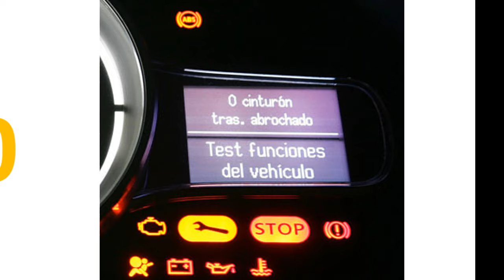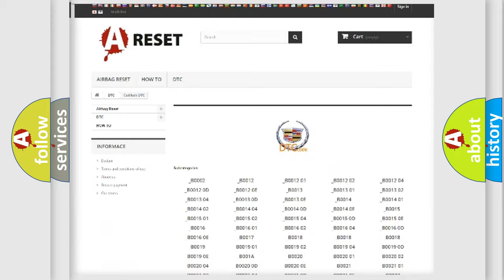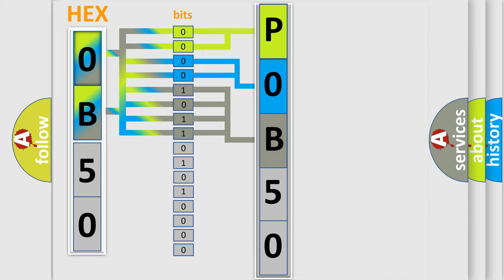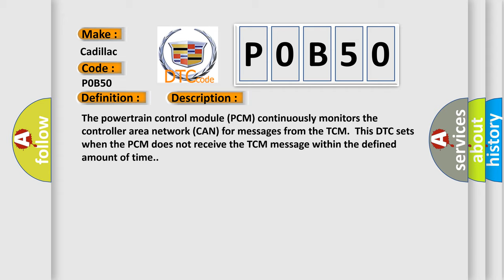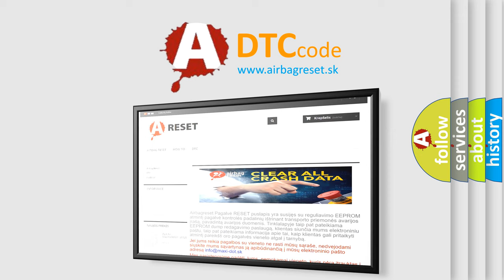DTC cadillac P0B50-00 Short Explanation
Contents:
0:21 Basic DTC analysis according to OBD2 protocol standard.
1:48 Insight into programming
2:58 A diagnostically understandable description of the Diagnostic Trouble Code
3:05 Basic error definition

Make:
Cadillac
Code:
P0B50
Definition:
Lost Communication With Transaxle Control Module (TCM)
Description:
The powertrain control module (PCM) continuously monitors the controller area network (CAN) for messages from the TCM.This DTC sets when the PCM does not receive the TCM message within the defined amount of time.
Cause:
Communication error
Diagnosis: